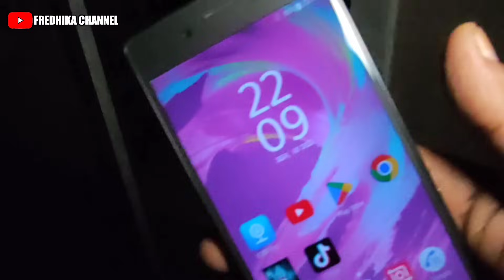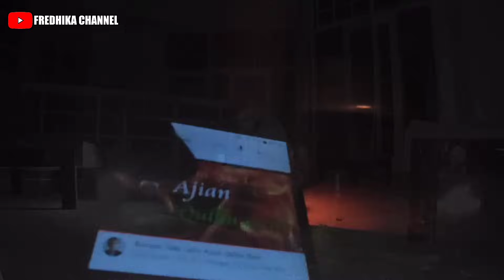NEKAT UJI NYALI DAN MENGINAP DI VILLA HANTU | JIN PENUNGGU SEMAKIN MARAH !!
Happy Watching...

Video ini saya buat 100% REAL berdasarkan situasi dan kondisi di lokasi sekitar ya teman teman tanpa setingan, rekayasa apalagi tipu-tipu

Dukung terus channel ini dengan klik tombol SUBSCRIBE agar saya bisa lebih bersemangat lagi kedepan untuk membuat konten konten seperti ini... dan jangan lupa tinggalkan juga komentar ya teman teman karena kritik dan saran sangat membantu supaya channel ini bisa lebih berkembang lagi ke depan.